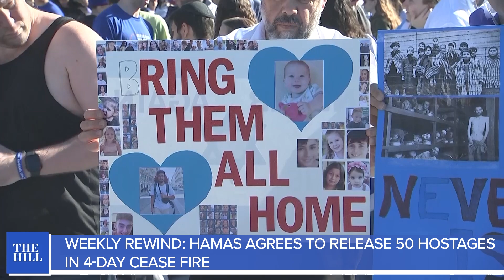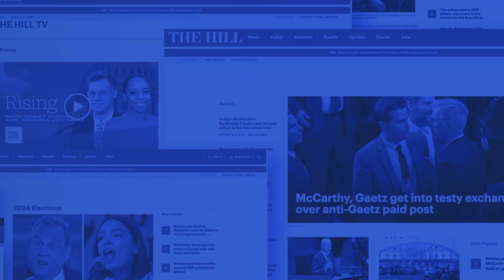Biden's Tanking Poll Numbers & Trump’s Legal Troubles, Civil Rights Ruling, Israel-Hamas, OpenAI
In this week's edition of the "Daily Debrief" hosted by Kevin Cirilli, the following key topics were discussed:

Israeli-Hamas Conflict: The show covered the reunion of 50 Israeli hostages with their families as part of a temporary four-day ceasefire between Israel and Hamas. The potential extension of the ceasefire was also highlighted, contingent on Hamas releasing more hostages.

President Biden's Poll Numbers: Cirilli addressed President Biden's decline in the polls, with a recent NBC News poll showing former-President Donald Trump leading 46 percent to 44 percent. Democrats are reportedly urging Biden to revamp his messaging.

Donald Trump's Legal Troubles: The discussion touched upon former-President Trump's legal situation, specifically a New York judge temporarily lifting a gag order in Trump's fraud case. This allows Trump to freely talk about New York Attorney General Letitia James and her staff.

Federal Court Ruling on Civil Rights: Cirilli covered a significant setback for civil rights, noting a divided federal appeals court in Missouri ruling that groups and individuals can't sue for violations using Section Two of the Voting Rights Act. This could have broader implications for challenging state redistricting.

Sam Altman's Return to OpenAI: Tech Guru Sam Altman's unexpected return as CEO of OpenAI was discussed. Altman left the company abruptly but has now come back with a new team of board members, including former U.S. Treasury Secretary Larry Summers.

Biden's Turkey Pardon: The show wrapped up with President Biden's annual turkey pardon, where two turkeys named Liberty and Bell were spared during the 76th annual White House Turkey Pardon.